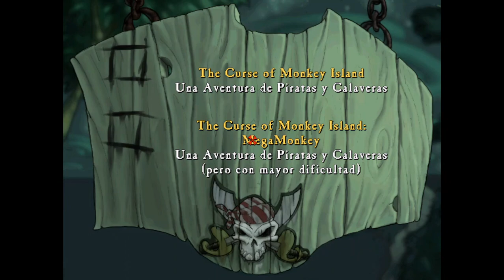The Curse of Monkey Island (Español) de PC (Windows 10) (ScummVM). Gameplay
The Curse of Monkey Island es un videojuego de aventura desarrollado y publicado por LucasArts, y la tercera entrega de la saga de aventura gráfica Monkey Island, creada en los años 90 por Ron Gilbert. Fue continuada en el año 1997 por Jonathan Ackley y Larry Ahern después de la segunda entrega. Este juego es el 12º y último videojuego de LucasArts en usar el motor SCUMM para aventuras gráficas, que fue continuamente mejorado hasta ser reemplazado por el motor GrimE para el siguiente título de la serie, Escape from Monkey Island.

En esta tercera historia de piratas, el personaje principal Guybrush Threepwood se ve envuelto en una serie de problemas con su archienemigo pirata zombi LeChuck, después de haber hechizado a su novia por error.